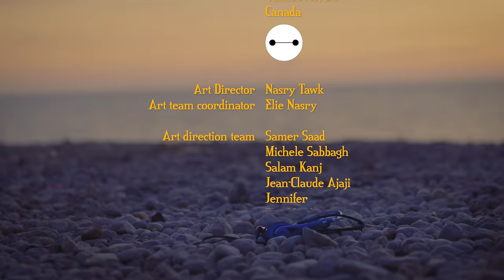Nassif Zeytoun - Habibi W Bass [Official Music Video] (2023) / ناصيف زيتون - حبيبي وبس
Written By: Evan Nassouh
Composed By: Salim Salemeh
Arranged By: Omar Sabbagh
Directed By: Odile Rahme
Produced By: T.Start
Artist Management: Music is My Life

Lyrics | كلمات

سامع بحدا
بحاجة إنو يضم حدا
كرمال يتنفّس
أو شايف حدا
بعينو الدني
من بعد إلي بيحبو
بتخلص
البيحب بأنانية
وعندو الغيرة مئذية
كل هيدي الإشيا فيي
وهيدا الملخّص

أنا لما قررت حبك
يعني كلك
صرت ملكي حبيبي وبس
أنا حبّي مش متل غيري
أنا الغيرة بتقتلني
لو بيمسّك شخص

يعني كلك
أنا الغيرة بتقتلني
لو بيمسّك شخص

احساسي القوي
ما عندو بالدني نقطة ضعف بعدك
بتكويني كوي
فكرة انك تتركني
أو عيش ببعدك
نسّيني ولا تذكّرني
هالفكرة لبتدمرني
بكل قوة قلب إغمرني
وخليني حدك

يعني كلك
أنا الغيرة بتقتلني
لو بيمسّك شخص